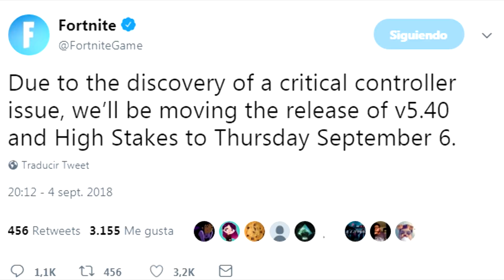GRANDES CAMBIOS vienen a FORTNITE...